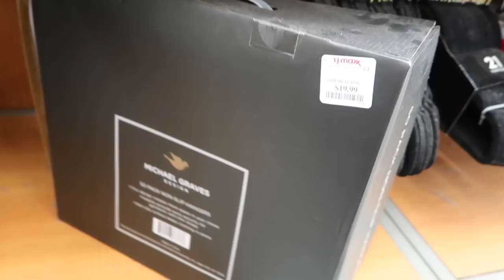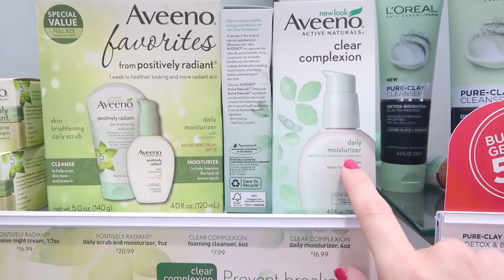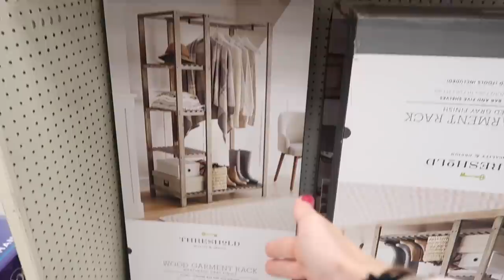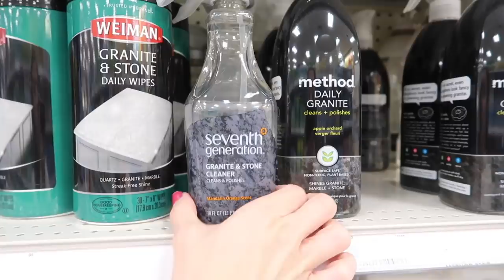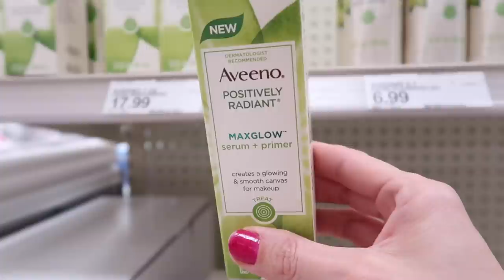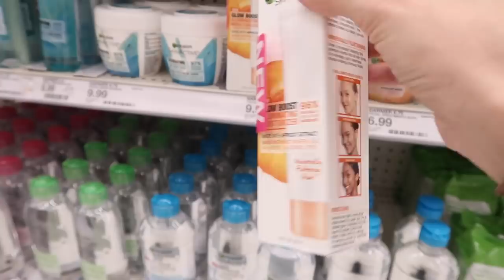On The Hunt! TJ Maxx, Target, & Ulta Shop With Me! I "Need" Some Things!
Hey party people!  thanks so much for hanging out with me today while I run some errands and shop around at TJ Maxx, Target, and Ulta beauty!  I had needed some things, and also ended up buying some things that I didn't need! heheee you know how it goes!  So I needed a purse, some organizing bins, and hangers for a closet declutter / reorganize video I plan to film for you!  I hope you enjoyed shopping with me today at TJ Maxx, Target, and Ulta!

Best,
  Kim!